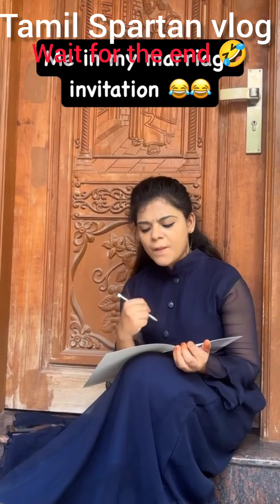Only For Legends Part -28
www. Made all collection of best ever complication. ONLY for laughter.